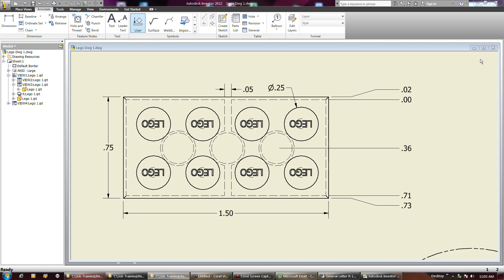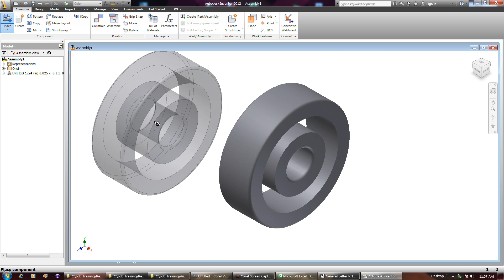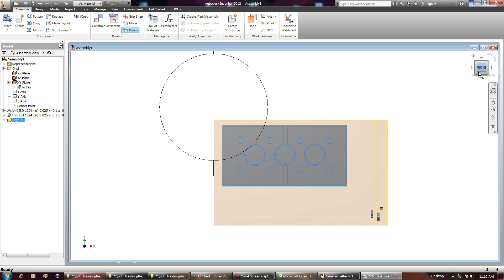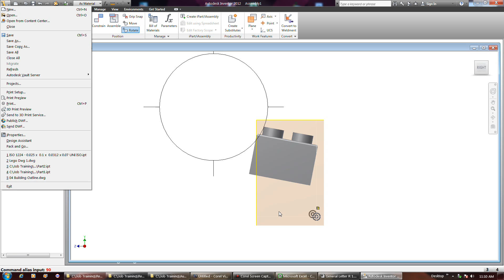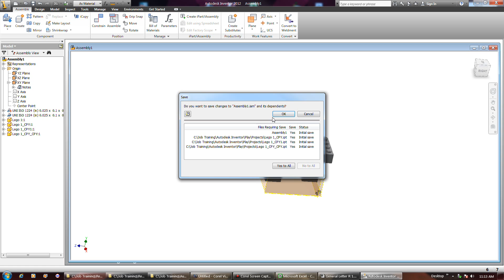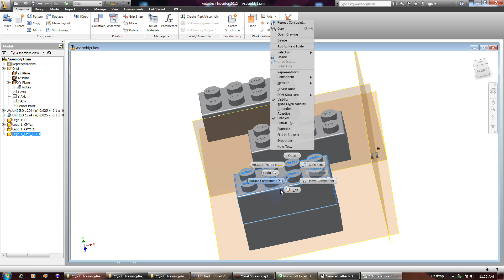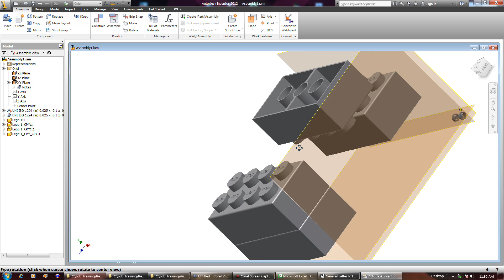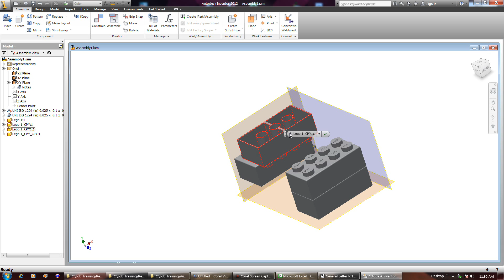TV 10 basic constraints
These are Autodesk Inventor tutorials.